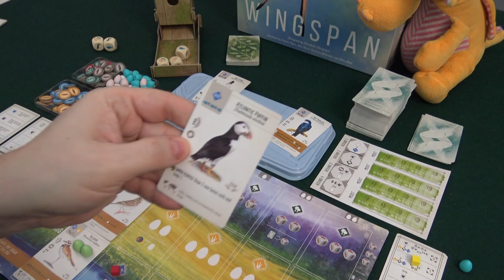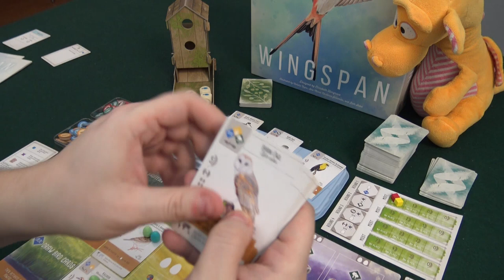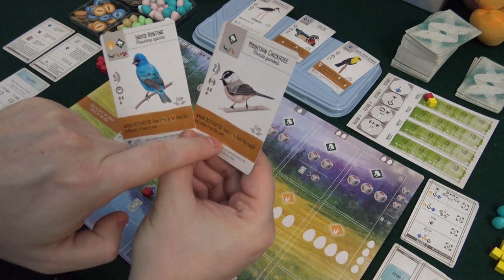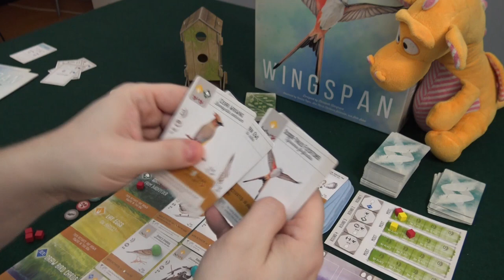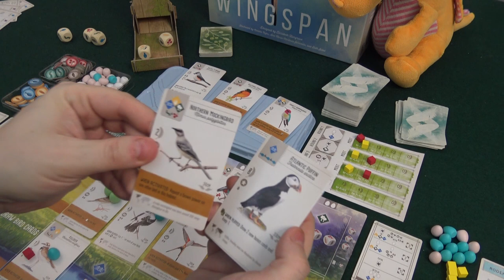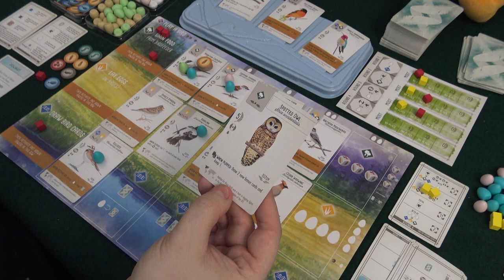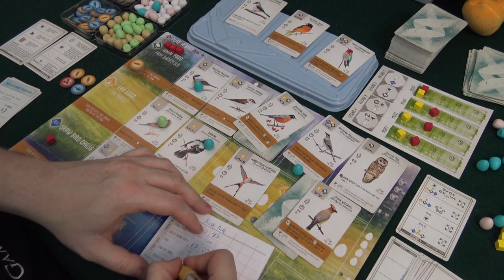Wingspan - Solo Playthrough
Wingspan is really fun, time for a Solo Playthrough! :)